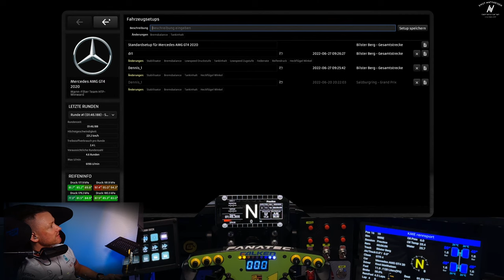VROS GT4 Mini Cup - Lauf 3 - Bilster Berg - 27.06.2022 [LIVE]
Heute gehts in das 3. Rennen der VROS Mini-Serie in Raceroom bei der virtualracing.org! 🥰
Gastiert wird am Bilster Berg...

Hier gehts zum kommentierten Livestream in der TV-Übertragung von und mit Thomas Ilemann.

hardware
Rig: Custom Alu Rig based on Motedis S-Dream
Base: Fanatec DD1
Wheels: Podium Lenkrad Porsche 911 GT3 R, Fanatec F1 eSports V1,
Rim Round 1, McLaren GT3 V2
Pedals: Heusinkveld Ultimate Pedals
Shifter: Fanatec CS SQ V1.5

64GB Corsair Vengeance RGB PRO DDR4 4000
Monitor: Samsung 49" DQHD curved Gaming-Monitor
HMD: Oculus CV1, Oculus Rift S, Reverb G2
Cams: Razer KIYO Pro; Vitade 960A Pro, Penis
Konsolen: PS4 Pro, PS4, PS3